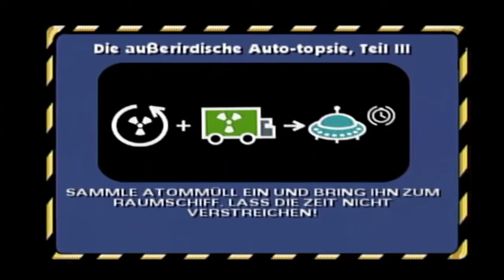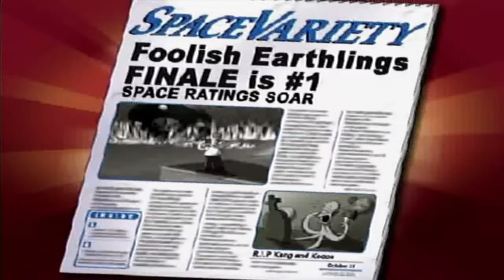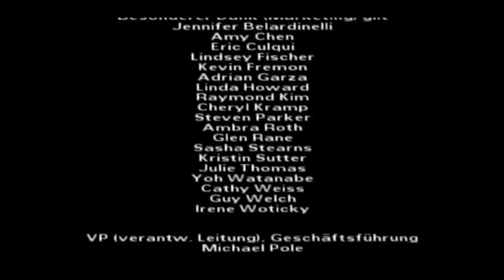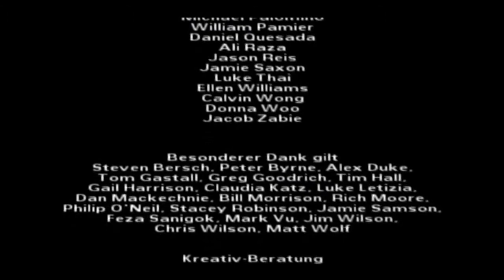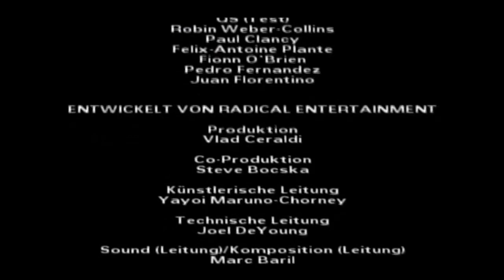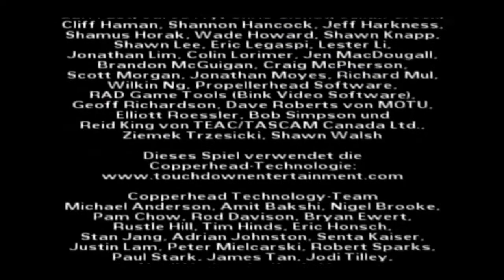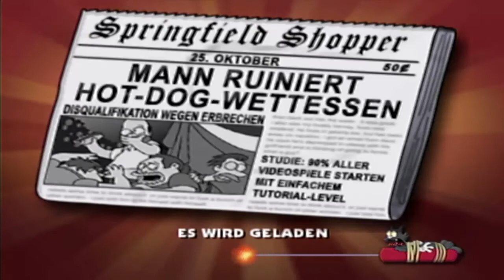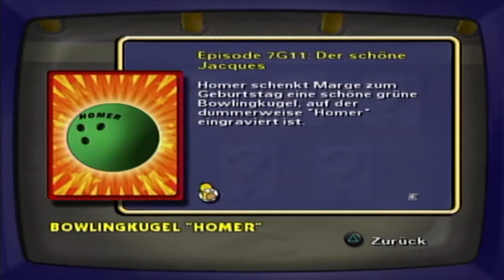THE SIMPSONS HIT & RUN - #029 - Wahnsinn(s) Ende | Let's Play Simpsons Hit & Run